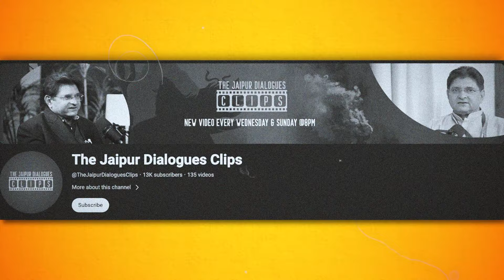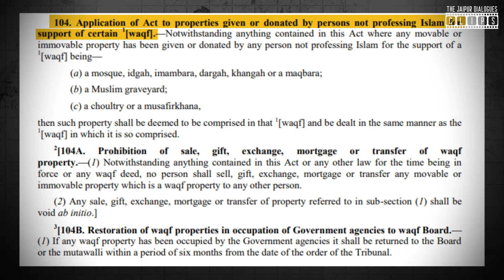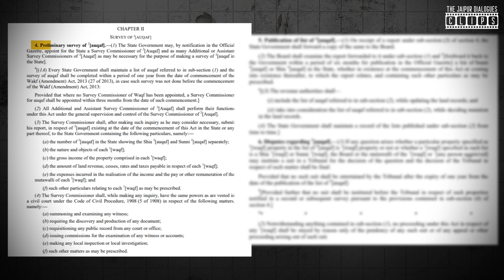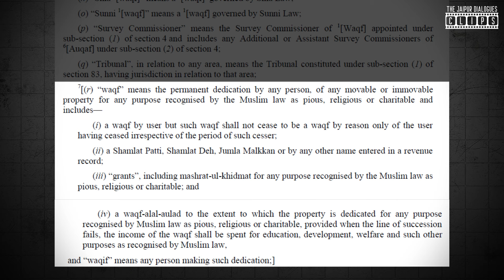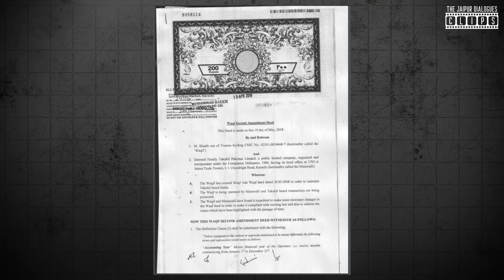Vishnu Shankar Jain Explains Waqf Act Amendments & Why They Are Needed | TJD Clips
Explore Vishnu Shankar Jain's expert analysis on the Waqf Act amendments in this insightful TJD Clips video. Learn why these changes are essential and how they impact land ownership in India. Stay informed with in-depth legal perspectives and understand the broader implications of the proposed amendments.